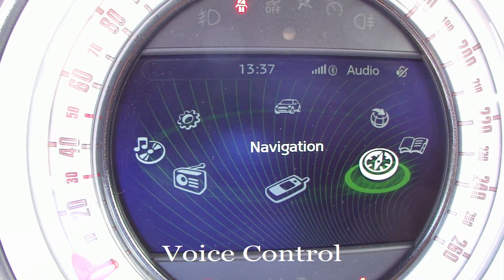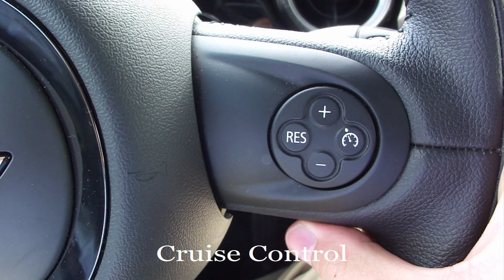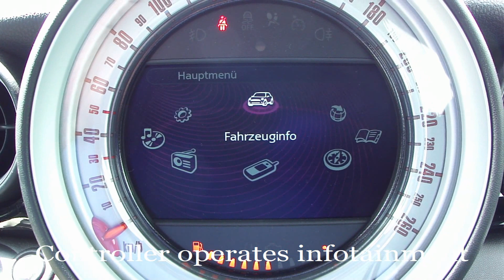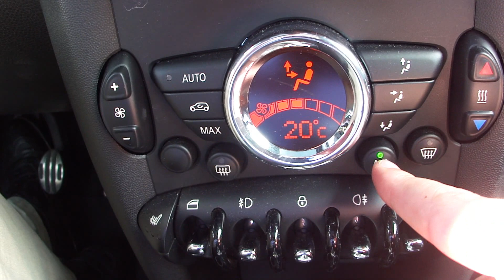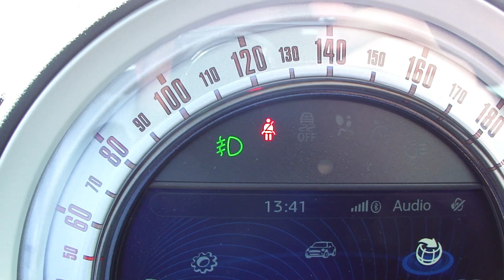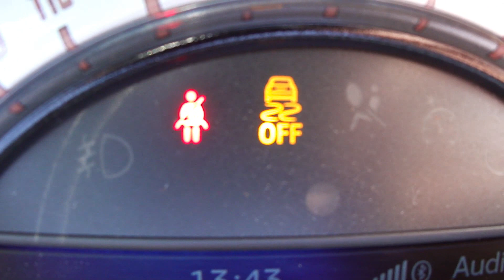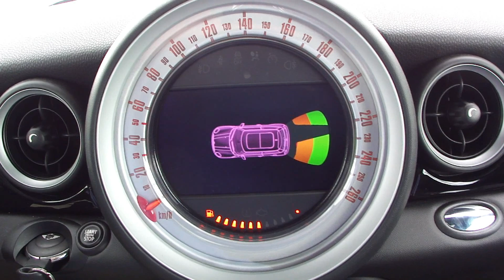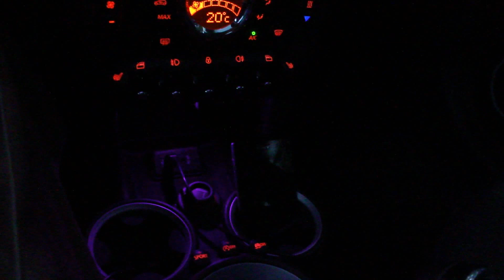Mini Cooper S Walkaround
Walkaround of a Mini Cooper S (R56 / MY2013) showing the exterior, interior and several technological features the car is equipped with.